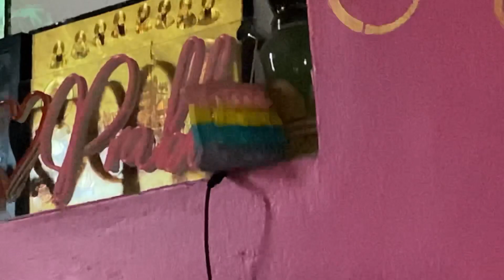Prabh ne activa sikhi 🤣😂 Dekho KON aaya ghar 😍🎉